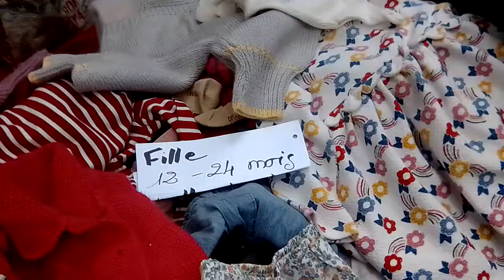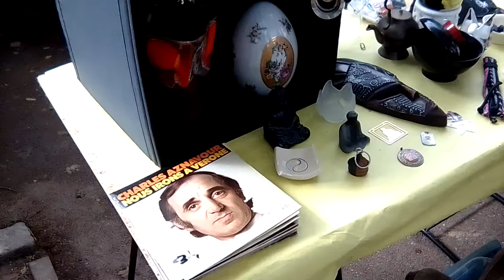Смешные цены. Остров Кретей. Блошиный рынок в воскресенье. Весенний брокант/Vide Grenier. Brocante.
Ежегодный брокант, блошиный рынок, возможность недорого купить что-то необходимое для себя, для дома.